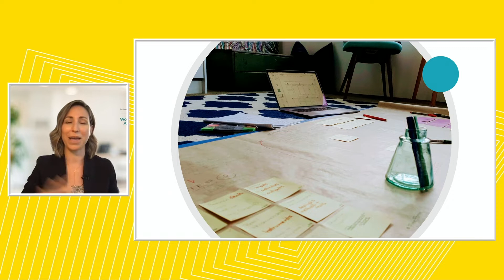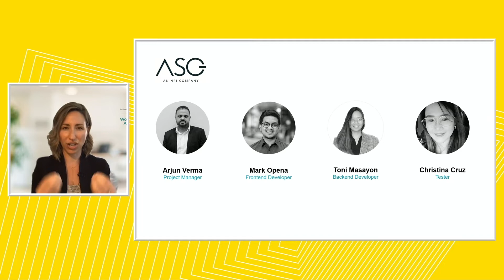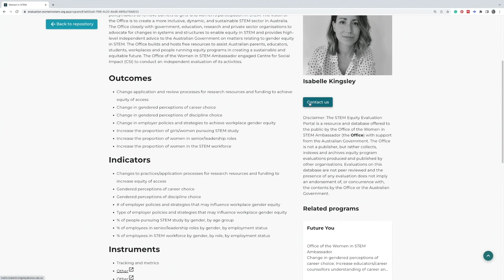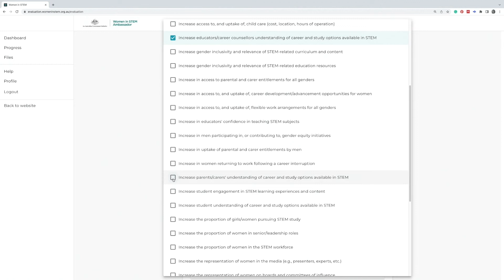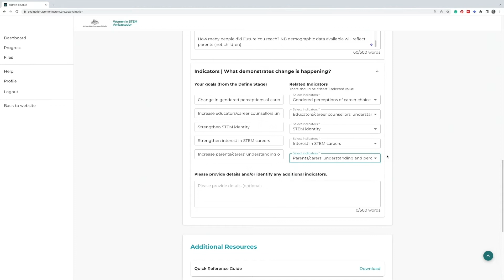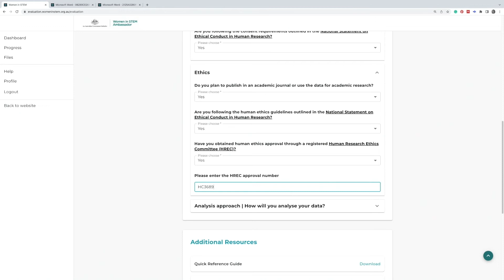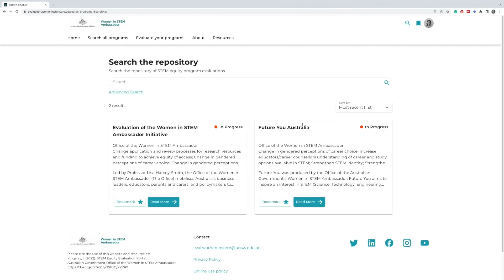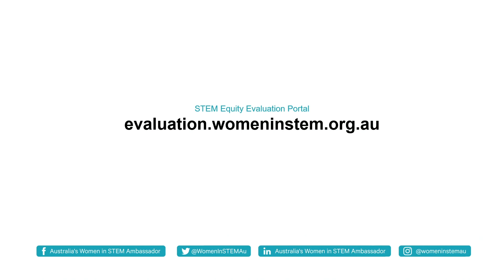The Launch of the STEM Equity Evaluation Portal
The STEM Equity Evaluation Portal (the Portal) is a product of the Office of Australia’s Women in STEM Ambassador (the Office).

Led by Professor Lisa Harvey-Smith, the Office mobilises Australia’s business leaders, educators, parents and carers, and policymakers to remove barriers to the participation of girls, women, non-binary and other marginalised groups in STEM.

The Office developed the Portal in response to recommendations from the Women in STEM Decadal Plan for a standardised national evaluation framework that guides evaluation efforts across all existing and future STEM equity initiatives in Australia. In July 2021, the Office was awarded funding from the Department of Industry, Science and Resources to create the Portal as an integral part of the Australian Government’s Advancing Women in STEM 2020 Action Plan.

The STEM Equity Evaluation Portal is an extension of the Office’s National Evaluation Guide for STEM Equity Programs (the Guide). Created by Dr Isabelle Kingsley, the Portal and Guide are complementary, user-friendly, how-to resources that offer practical advice to help STEM equity program leaders evaluate their programs. The Portal is also a searchable repository to discover program evaluations and learn what works and doesn’t work to improve equity.

The Portal aims to:

- Enable project-level evaluation and demonstrate what works to attract, retain and progress underrepresented groups in STEM
- Support a culture of evidence-based practice by enabling activities to be improved based on evaluation data
- Create consistency and comparability of evaluation data
- Publish and collate evaluation data in a national repository to improve awareness of existing programs and their efficacy, identify and/or address any gaps, and inform decision-making about what works and what should be scaled up and/or funded across sectors
- Support and incentivise collaboration between providers of programs within and across sectors to create stronger cohesion and consolidate efforts and resources.

Program evaluation need not be daunting, complex, expensive or time-consuming. The Portal breaks it down into a simple, 5-step approach that’s easy to apply. It guides program leaders on how to embed evaluation within programs from the very beginning.